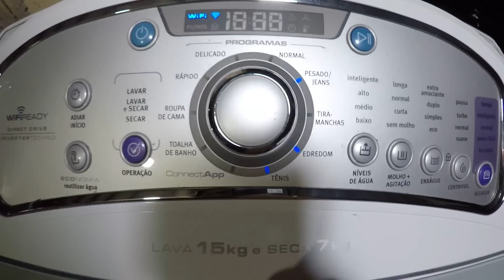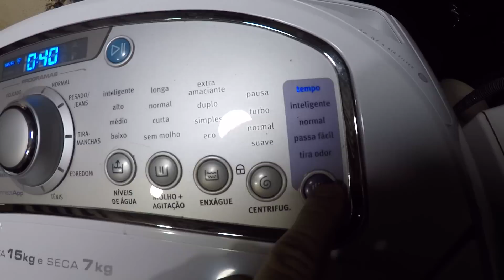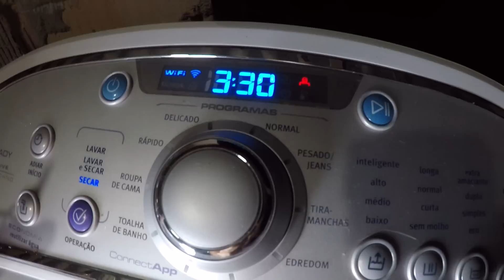Lava e Seca Top Load Secando Toalhas - Electrolux LSW15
Secando 7 toalhas de banho.
Resultado? 3:30 horas e toalhas quase secas. Provável que se fosse
umas 4:30 teria secado.